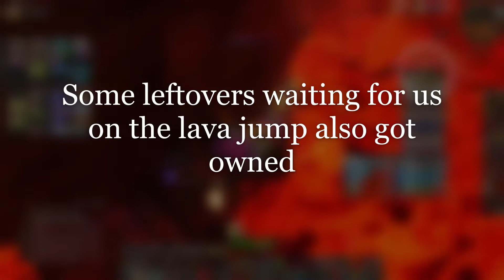APES vs HORDE - donothing cause lag PoV